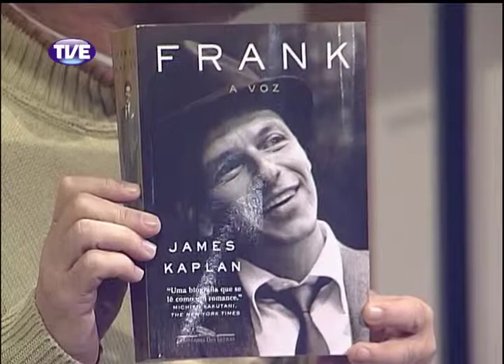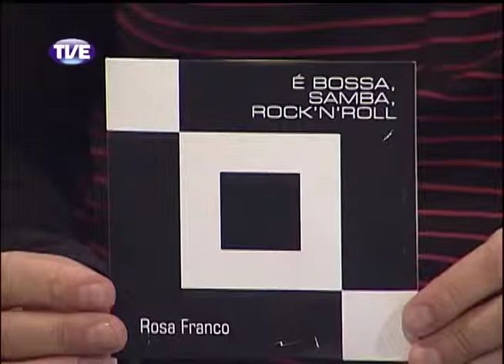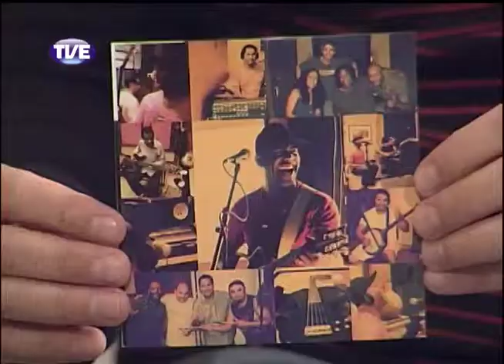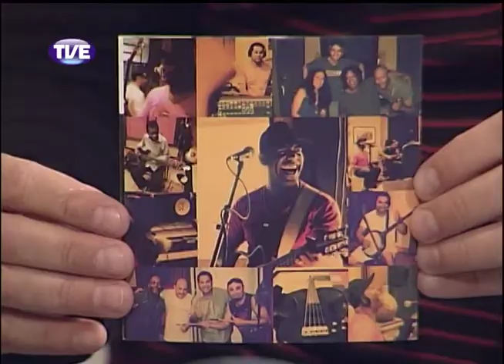Estação Cultura 25/09/13 Bloco 1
Entrevista com o jornalista Paulo Moreira que comenta o lançamento do livro "Frank, a Voz", biografia de Frank Sinatra escrita por James Kaplan. Participação do músico Rosa Franco que fala sobre o seu primeiro CD "Bossa, Samba, Rock'n'roll".